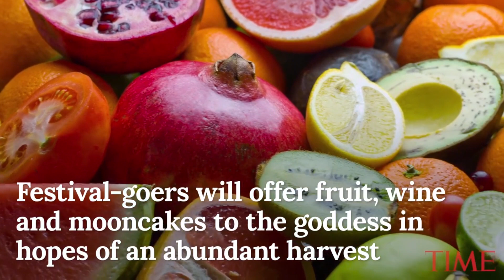The Mid-Autumn Festival Starts Today: Here's What To Know About The Harvest Holiday | TIME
Based on the lunar calendar, the Mid-Autumn Festival corresponds with the bright orange glow of the Harvest Moon.